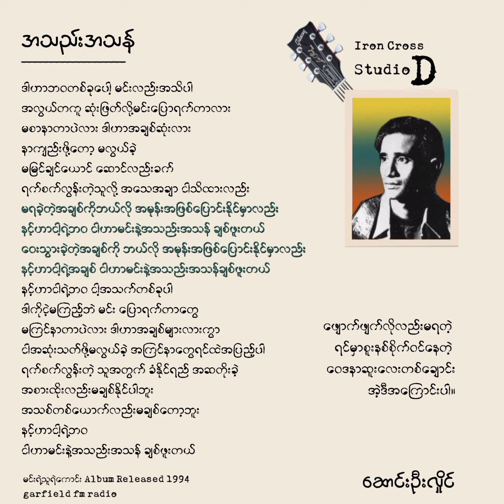အသည်းအသန် • ဆောင်းဦးလှိုင်(1994)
‌တေးရေးတေးဆို
မင်းရဲ့သူရဲကောင်း (Debut Album)

Music Iron Cross
Studio D

Lyric:

ဒါဟာဘဝတစ်ခုပေါ့ မင်းလည်းအသိပါ
အလွယ်တကူ ဆုံးဖြတ်လို့မင်းပြောရက်တာလား
မစာနာတာပဲလား ဒါဟာအချစ်ဆုံးလား
နာကျည်းဖို့တော့ မလွယ်ခဲ့
မမြင်ချင်ယောင် ဆောင်လည်းခက်
ရက်စက်လွန်းတဲ့သူလို့ အသေအချာ ငါသိထားလည်း

မရခဲ့တဲ့အချစ်ကိုဘယ်လို အမုန်းအဖြစ်ပြောင်းနိုင်မှာလည်း
နင့်ဟာငါ့ရဲ့ဘဝ ငါဟာမင်းနဲ့အသည်းအသန် ချစ်ဖူးတယ်
ဝေးသွားခဲ့တဲ့အချစ်ကို ဘယ်လို အမုန်းအဖြစ်ပြောင်းနိုင်မှာလည်း
နင့်ဟာငါ့ရဲ့အချစ် ငါဟာမင်းနဲ့အသည်းအသန်ချစ်ဖူးတယ်

နင့်ဟာငါရဲ့ဘဝ ငါ့အသက်တစ်ခုပါ
ဒါကိုငဲ့မကြည့်ဘဲ မင်း ပြောရက်တာတွေ
မကြင်နာတာပဲလား ဒါဟာအချစ်များလားကွာ

ငါအဆုံးသတ်ဖို့မလွယ်ခဲ့ အကြင်နာတွေရင်ထဲအပြည့်ပါ
ရက်စက်လွန်းတဲ့ သူအတွက် ခံနိုင်ရည် အဆတိုးခဲ့

အစားထိုးလည်းမချစ်နိုင်ပါဘူး
အသစ်တစ်ယောက်လည်းမချစ်တော့ဘူး
နင့်ဟာငါ့ရဲ့ဘဝ
ငါဟာမင်းနဲ့အသည်းအသန် ချစ်ဖူးတယ်

ဖျောက်ဖျက်လိုလည်းမရတဲ့ ရင်မှာစူးနစ်စိုက်ဝင်နေတဲ့ ဝေဒနာဆူးလေးတစ်ချောင်း
အဲ့ဒီအကြောင်းပါ။